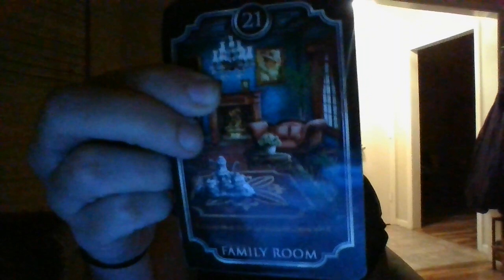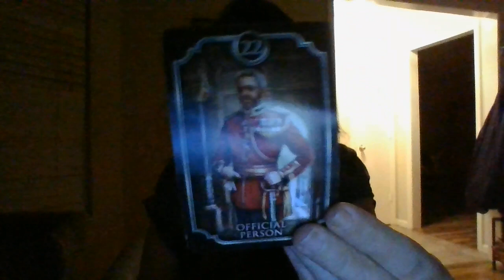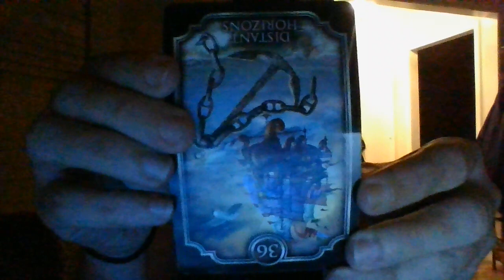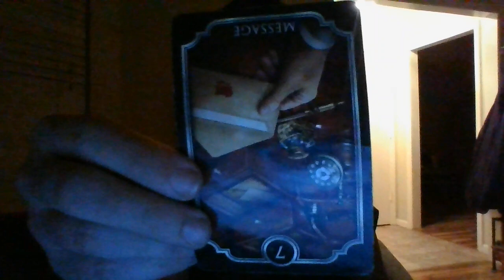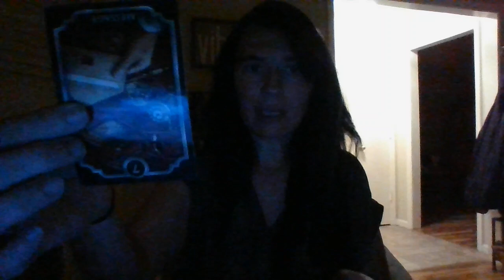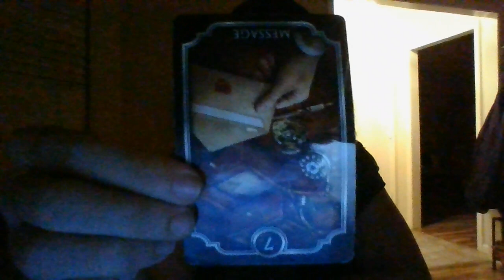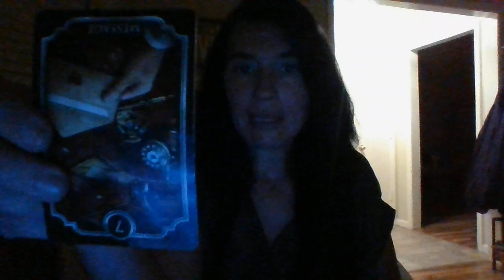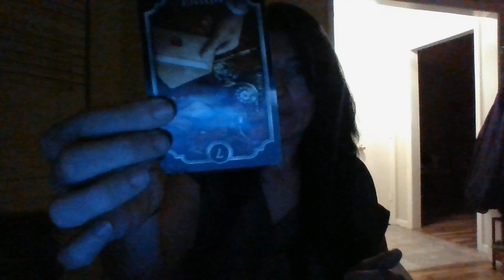AUGUST 22-AVIRGOISABOUTTOENDUPINJAILSOON!STOLE YOURMONEYANDILLEGALBUSINESSOFPAST!EGOABOUTTOBEPOPPED!